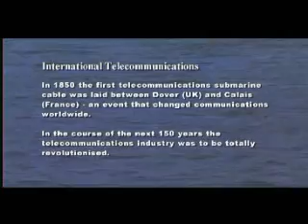Global Marine - 150 Cable History